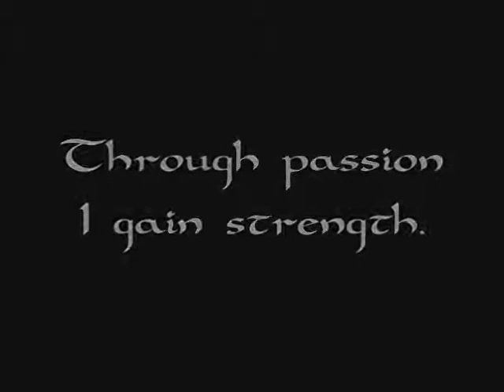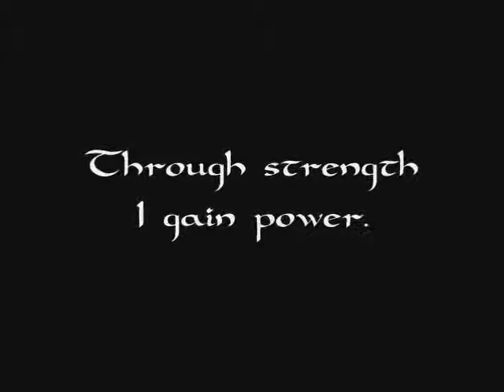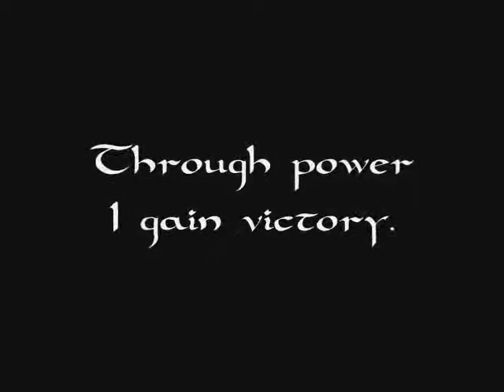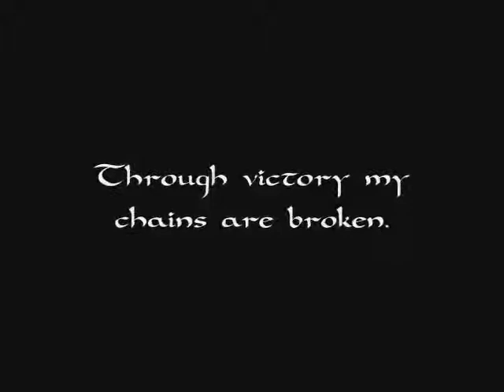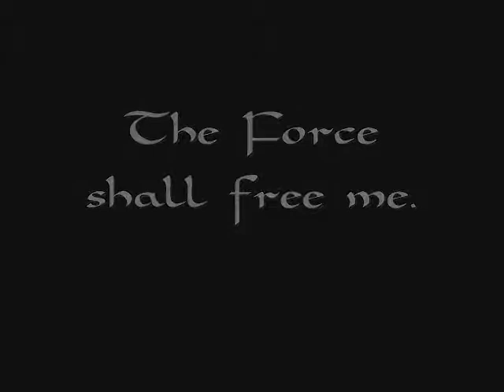The Sith Code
An awsome SWG Movie